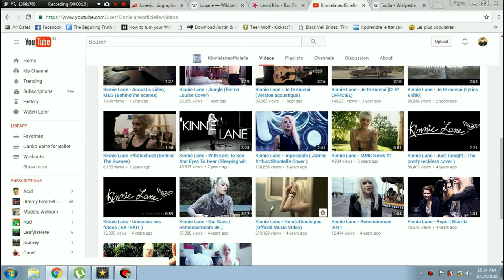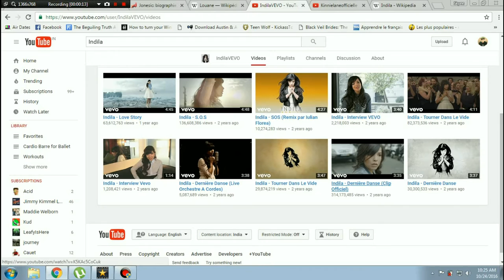TOP 5 FRENCH MUSIC [SINGERS]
[In French]
These are my favorites... and ofcourse there are a lot more that I could have mentioned but I did not want the long video ! so yeaa. enjoy xD